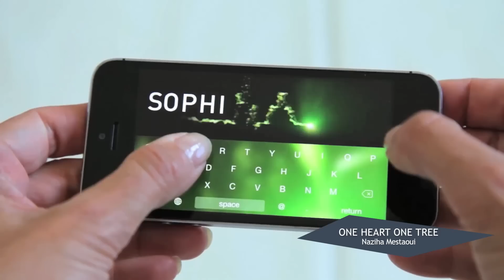La culture au coeur de la COP21